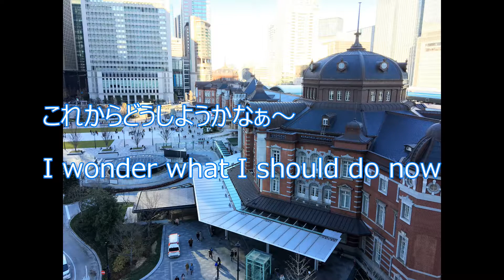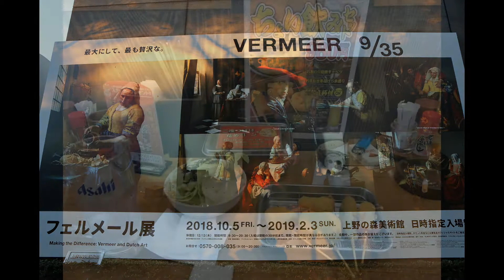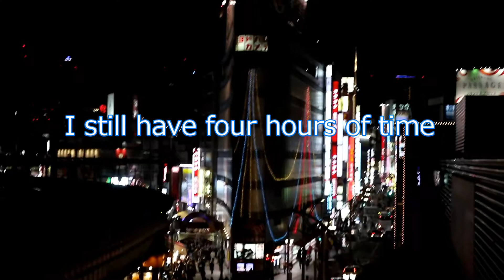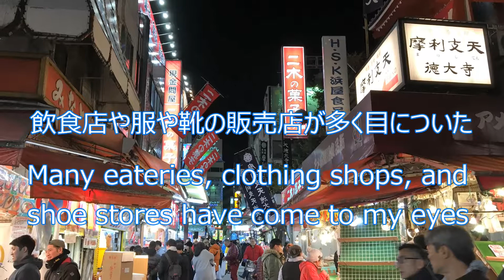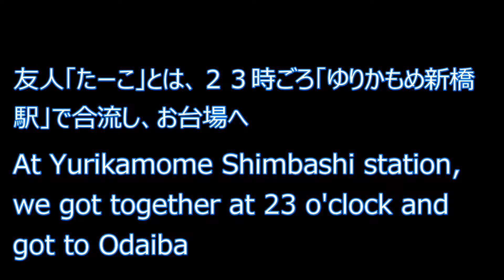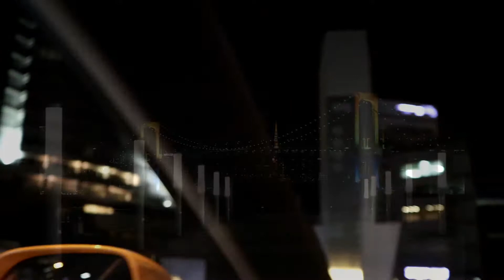Tokyo Lonely journey "The ④ Vermeer"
Vermeer Tokyo,
The work of Vermeem, which is described as "Light Magician" was very good! I also wanted to see "Girl with a Pearl Earring"